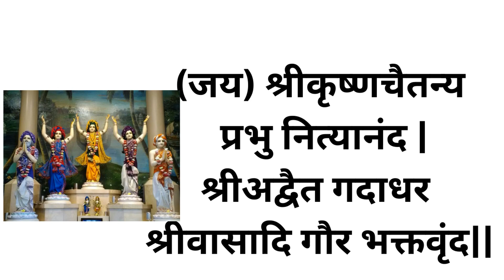मंगलाचरण - श्री पंचतत्त्व प्रणाम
आज आपण श्री पंचतत्त्व प्रणाम हा श्लोक समजून घेणार आहोत..